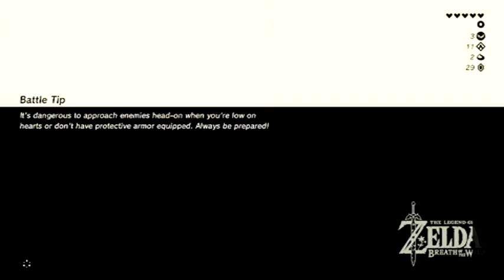Fabz' Gamepad Cinema LIVE: Legend Of Zelda- Breath Of The Wild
Random BoTW sessions...